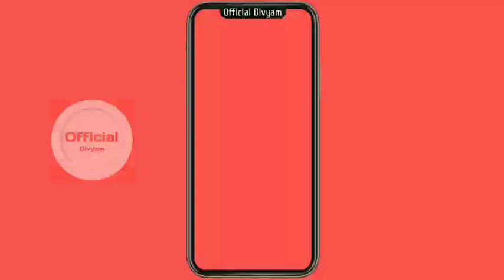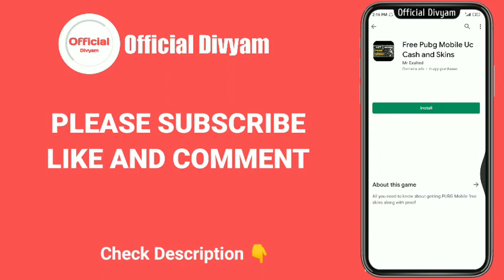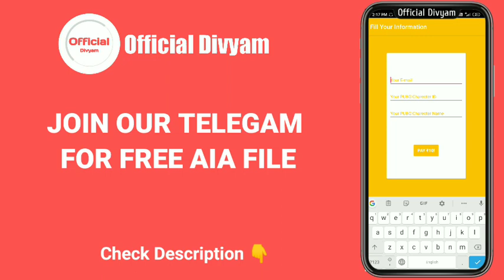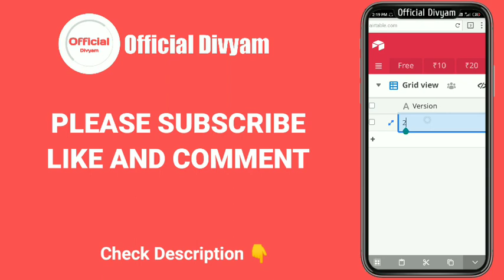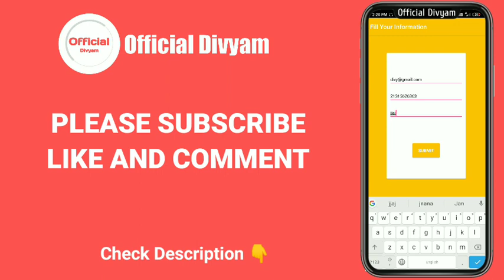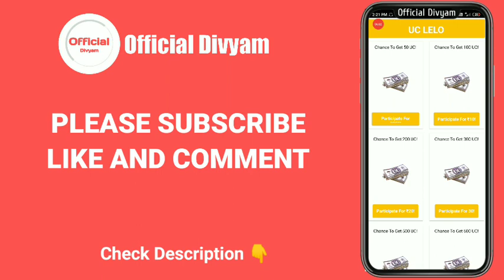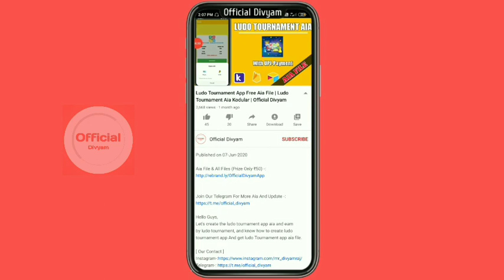UC Selling App Kaise Bnaye | PUBG UC Selling App In Kodular | Official Divyam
Aaj kal pubg uc app play store pr bahut trend kr rhe hai to aaj aap khud ka pana pubg uc app kaise bnaye yahi btaung wo bhi kodular me aur app ko pubg uc app ka aia file bhi dunga to video ko pura dekhiye.